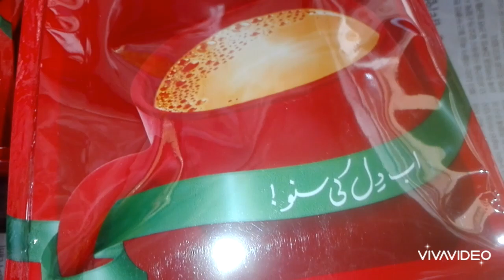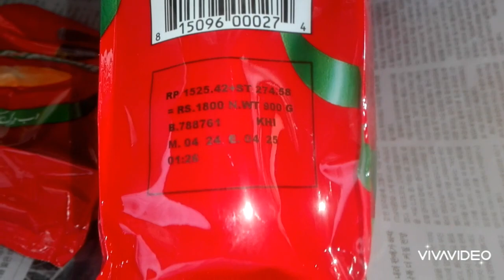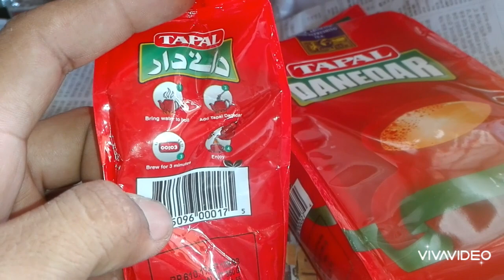TUM,MEIN AIK AUR CUP CHAI__TAPAL DANEDAR 350g900g RETAIL PRICE IN PAKISTAN,TOU HOJAYE TEA 2024 Revie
One Cup of tea is never enough and,so is the time you spend with your loved ones! TOU HOJAYE Tum,Mein"Aik Aur" Cup Chai?
Wholesale Market Rate
Grocery store education
Today New Rate tapal danedar 2024
Karyana Store price information
Grocery store per kg Rate information
Delay New update rate
per kg bhao
Mandy bhao
market bhao
village market pricing today bhao
(!bring water to boil,add tapal danedar,brew for 3 minutes!)
Delay Pakistan Video